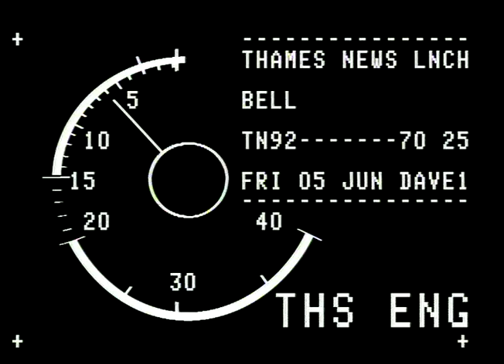THAMES NEWS 88.12.89. SEVEN TEACHERS ARE BEING REMOVED FROM THEIR JOBS AT HIGHBURY QUADRANT SCHOOL